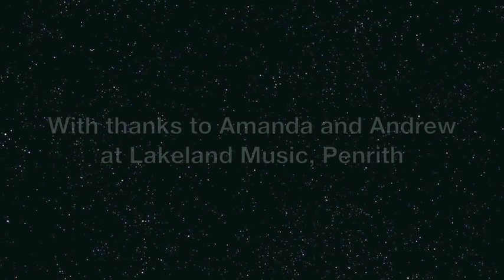Vintage 'Fillmore' V6JMH - Lakeland Music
Gav C gives a live demo of the Vintage V6JMH 'Fillmore' electric guitar instore at Lakeland Music in Penrith - listen out for the impromptu organ solo halfway through - caused by a member of the audiences posterior!!